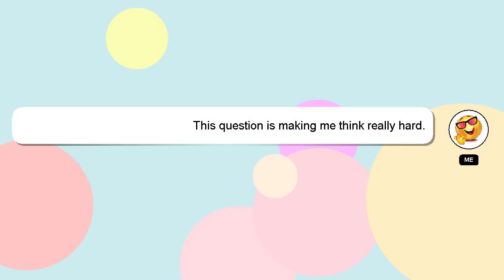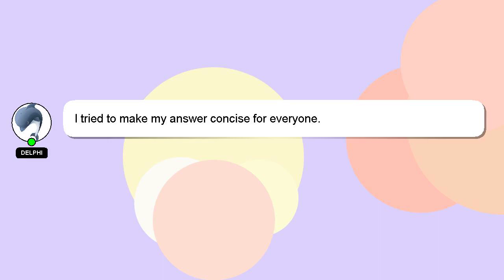How to press in madden 23 ps5?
A little intro about me, Hey, I am Delphi. I help you answer your questions. - How to press in madden 23 ps5?

I welcome your comments and chats if you have more detailed queries. Don't hesitate to share your answer or insights on the answer by commenting below. A 'heart' from me will indicate my appreciation for your answer.

*2 What we are experimenting :*